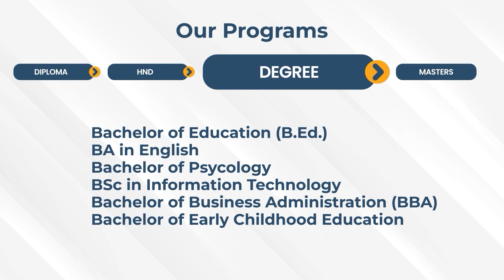2024 අවුරුද්ද යහපත් කරගන්න අපට කළ හැකි දේ!